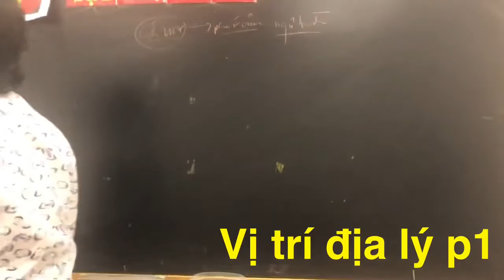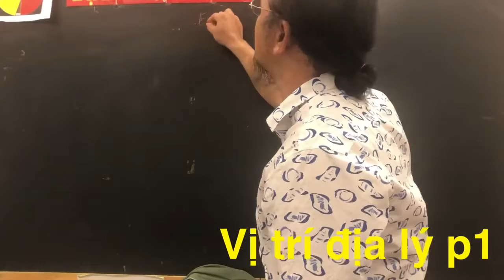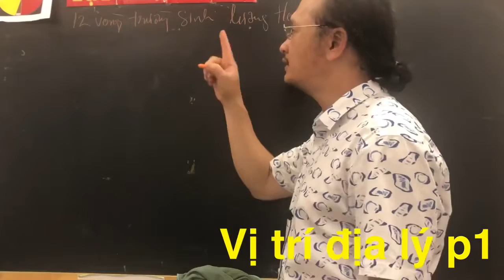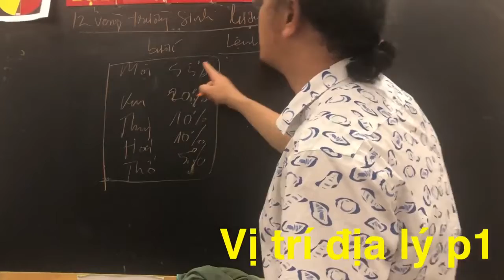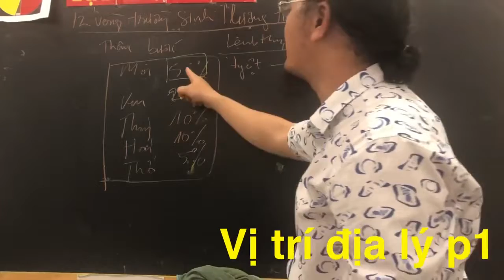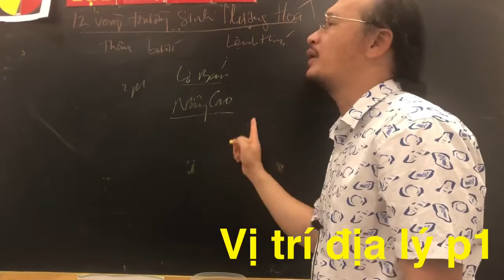Địa lý học cơ bản (sn) p5